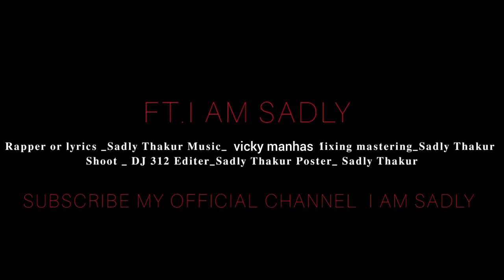𝐓𝐎𝐏𝐈 👑 𝐓𝐀𝐀𝐙 [ 𝐨𝐟𝐟𝐢𝐜𝐢𝐚𝐥 𝐑𝐚𝐩 𝐦𝐮𝐬𝐢𝐜 𝐯𝐢𝐝𝐞𝐨 ] ( 𝐏𝐫𝐨𝐝 𝐁𝐲 𝐈 𝐀𝐦 𝐒𝐚𝐝𝐥𝐲 )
𝚂𝚒𝚗𝚐𝚎𝚛/𝙻𝚢𝚛𝚒𝚌𝚜/𝙲𝚘𝚖𝚙𝚘𝚜𝚎𝚛 - 𝚂𝚊𝚍𝚕𝚢 𝚃𝚑𝚊𝚔𝚞𝚛
𝙼𝚞𝚜𝚒𝚌/𝙼𝚒𝚡 & 𝙼𝚊𝚜𝚝𝚎𝚛 - 𝚅𝚒𝚌𝚔𝚢 𝙼𝚊𝚗𝚑𝚊𝚜
𝚅𝚒𝚍𝚎𝚘 - 𝙳𝚓 312
𝚅𝚒𝚍𝚎𝚘 𝚎𝚍𝚒𝚝𝚘𝚛/𝚙𝚘𝚜𝚝𝚎𝚛 - 𝚂𝚊𝚍𝚕𝚢